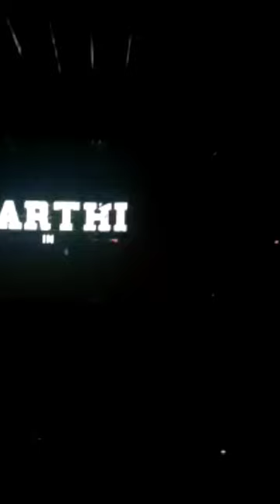Sardar Title card | Sardar karthi intro Theatre response